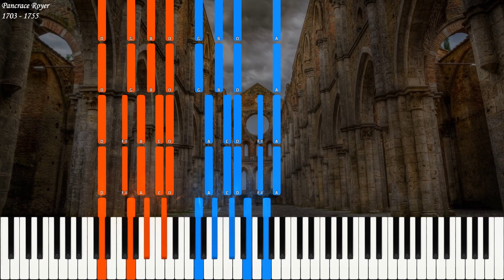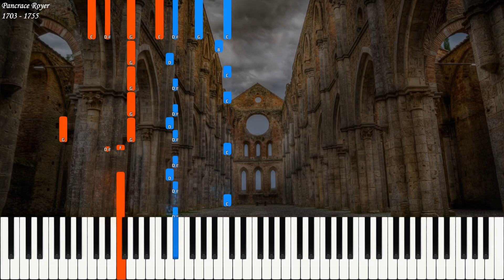Pancrace Royer - La Marche des Scythes | Synthesia | Library of Music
At the request Lina Mayfleet

La Marche des Scythes by Joseph-Nicolas-Pancrace Royer - difficulty 8.5/10